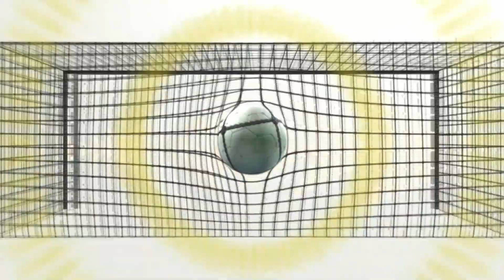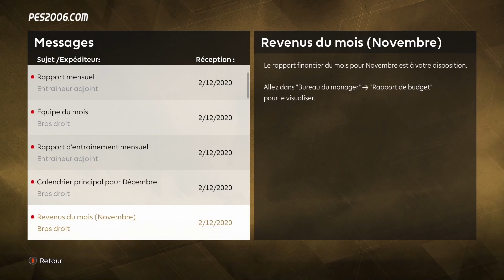PES 2021: Saison 2006-2007 - Ligue Des Master (PSG) #1 (sans commentaires)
Grace a un patch de PES 2021 qui permet de remonter le temps jusqu'à 2006  , c'est ce qui se rapprocherait le plus a un PES 6 remasterisé.

Dans cette situation in media res, Paris a quelques d'un match important en UEFA Cup, Paris doit ce relancer face à Valenciennes suite a un revers face a Lens. Malgrès les objectifs de la direction demandant une place dans le top 3, dès le début l'objectif fixé est claire, au mieux une qualification pour une competition européeene, faire mieux que la réalité historique (15ème place) et avoir Pauleta dans la course de meilleur butteur.

Dernier Resultats:
- Trophée des Champions OL 1 - PSG 0 (sur un coup franc de Juni' a la 89ème.
-Saison:
- Coupe UEFA  (Phase De Groupes)
Luzern 0 - PSG 1 / PSG 1 - Feyenoord 1 / Antwerp 0 - PSG 0 / PSG 1 -Antwerp 1 / PSG 1 - PSG 1

Coupe de France 2ème tour
PSG 2 - Lorient 1

PS: a noter que les musiques menu misent ont été rajouté après, à la base je cherchais un patch pour la période 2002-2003 mais celui ci fait bien le café jusque là!